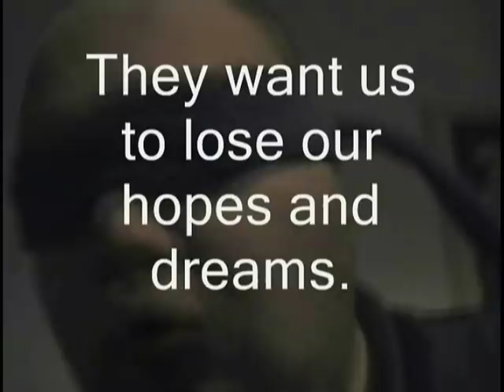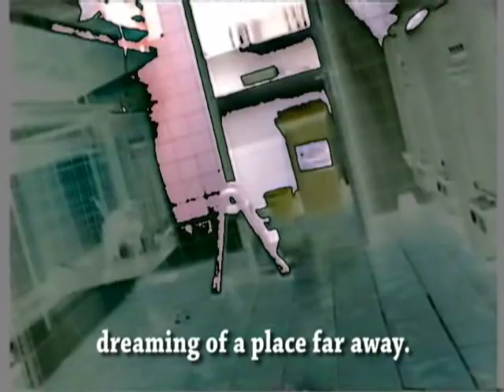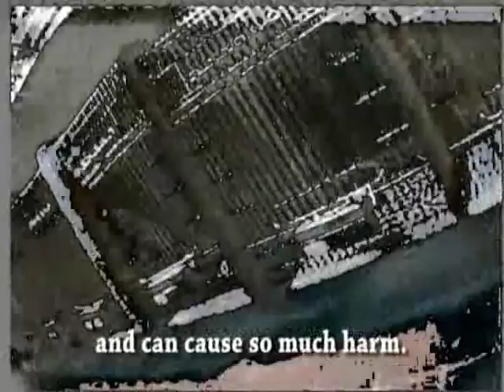Dead Society - Part One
An anti civilization movie based on an interview with John Zerzan.